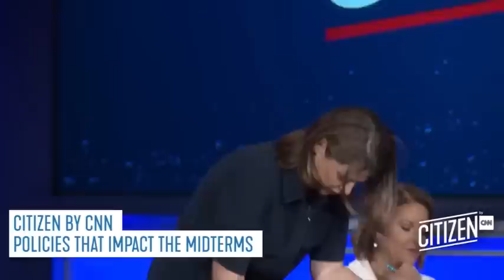Will The Economy Be The Key to Which Party Wins the Midterms? // CITIZEN BY CNN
CNN's Kasie Hunt is in conversation with Gloria Borger, David Chalian, and Jasmine Wright to breakdown the most important policies that will impact the Midterm election.